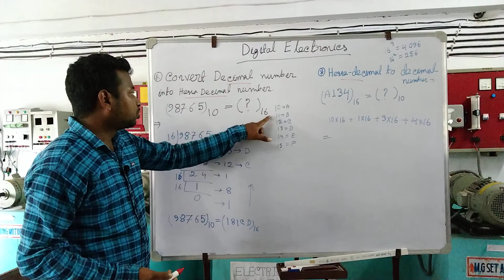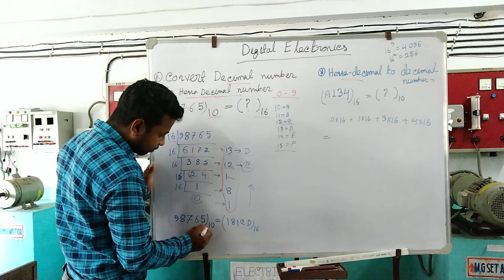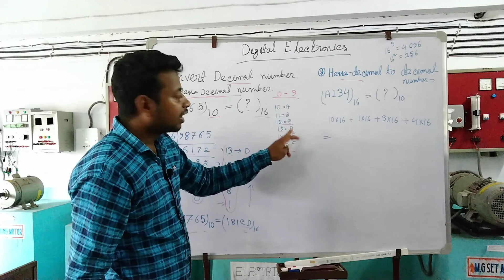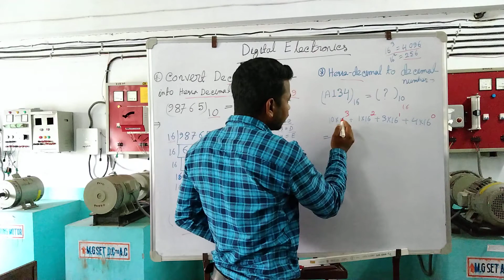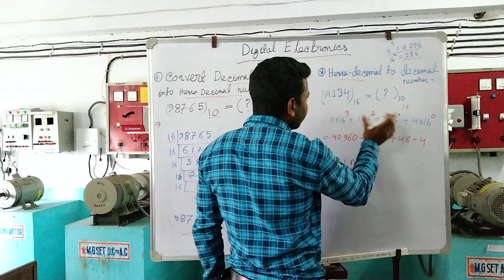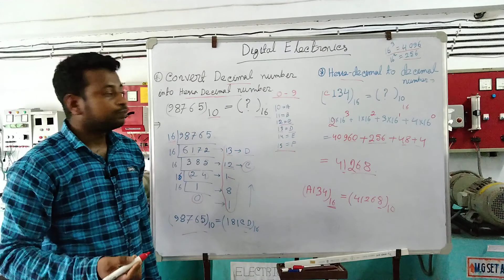DIGITAL ELECTRONICS II PART 6 II TRADE THEORY II ELECTRICIAN II CPITI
Video Name:   DIGITAL ELECTRONICS  II  PART 6  II  TRADE THEORY  II  ELECTRICIAN II CPITI
Trade:                     Electrician
Instructor name:   Tapas Nandi
 CONVERT DECIMAL NUMBER TO HEXA-DECIMAL NUMBER & VICE-VERSA
DIGITAL ELECTRONICS II PART 6 II BY TAPASPAL II ELECTRICIAN II
CHHANDAR PVT